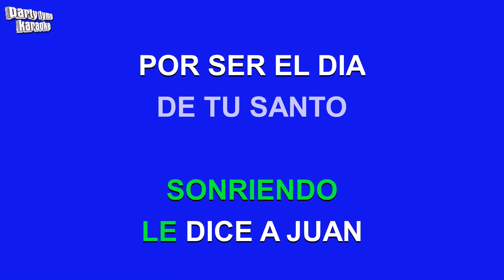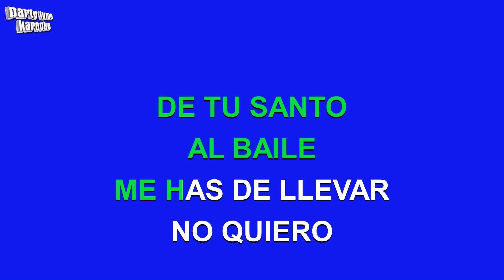Antonio Aguilar - El Dia De San Juan (Versión Karaoke)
Versión karaoke de 'El Dia De San Juan'
hecho popular por Antonio Aguilar,